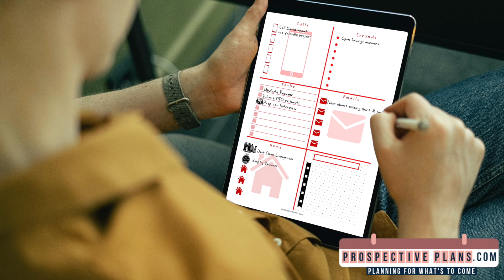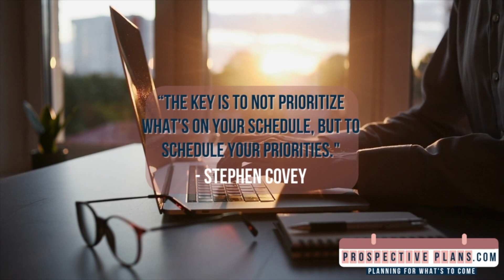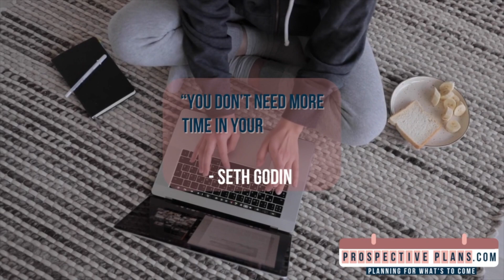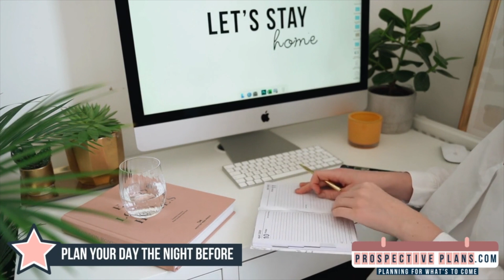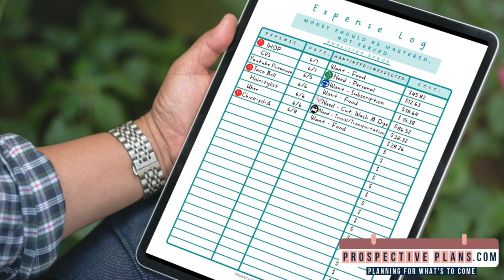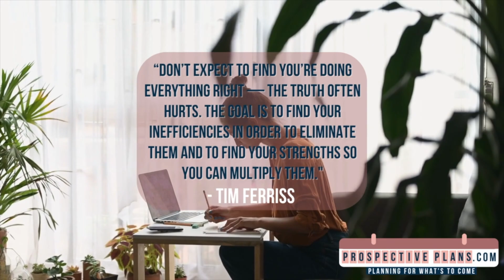How To Be More Productive - Time Saving Productivity Tips - How To Get More Done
0:00 Coming Up
0:22 Intro
1:38 Tip 1
2:18 Tip 2
3:17 Tip 3 Pomodoro Video
4:14 Tip 4
4:56 Tip 5
6:07 Tip 6
6:52 Tip 7 @etthehiphoppreacher
7:24 Tip 8 Planner
8:28 Tip 9
9:00 Tip 10
9:42 Bonus Tip
10:53 Recap

⏰ Boost Your Productivity with Time-Saving Tips: Learn How to Get More Done! 🚀

Do you often feel like there aren't enough hours in the day to accomplish everything on your to-do list? We've got you covered! 🌟 In this power-packed video, we're sharing a treasure trove of time-saving productivity tips that will supercharge your efficiency and help you get more done than ever before!

📈 Whether you're a student, professional, or entrepreneur, these game-changing strategies will revolutionize the way you approach your tasks and maximize your productivity.

📌 With these time-saving productivity tips at your disposal, you'll be amazed at how much more you can accomplish in your day. Say goodbye to overwhelm and hello to accomplishment!

Together, let's elevate our productivity game and reach new heights of success! 💪